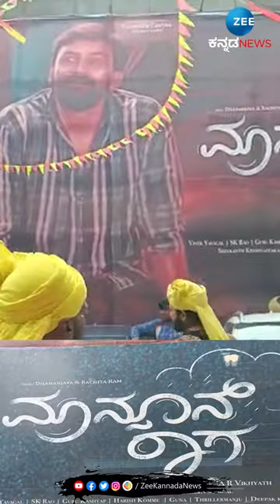ಭರ್ಜರಿಯಾಗಿ ತೆರೆ ಕಂಡಿದೆ ಮಾನ್ಸೂನ್ ರಾಗ